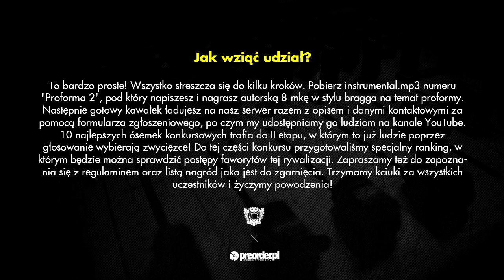MMS - konkurs Proforma 2 RMX (preorder.pl x Bezczel)